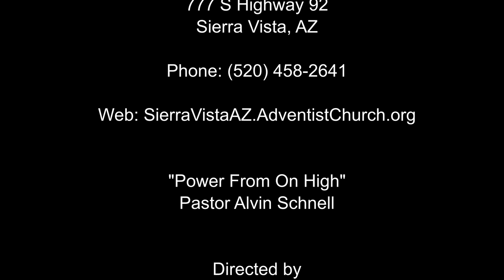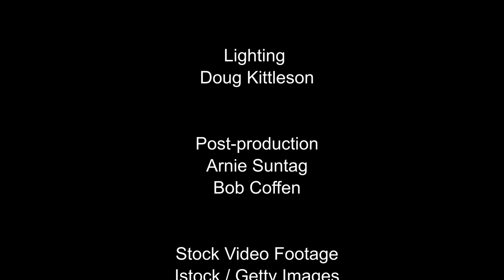"Power From On High" by Pastor Alvin Schnell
Pastor Alvin tells about the power that attends one who has a connection with Jesus and is filled with the Holy Spirit. He encourages each one to spend time with their Bible each day and get to know its Author, God.